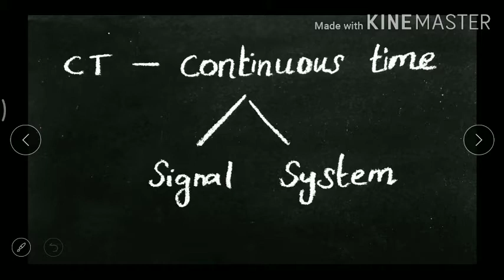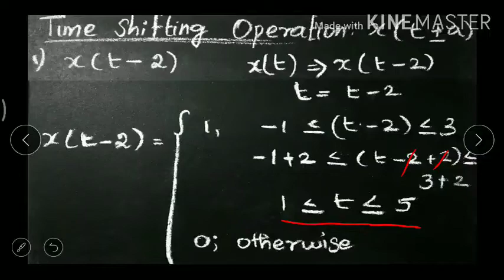Signal and system/ Important Problem/ Trb/ Tneb/ Gate/ Tamil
Continuous Time Signal
Time Shifting Operations
Time Reversal
Time Scaling Operations